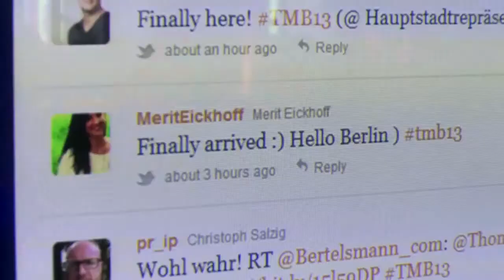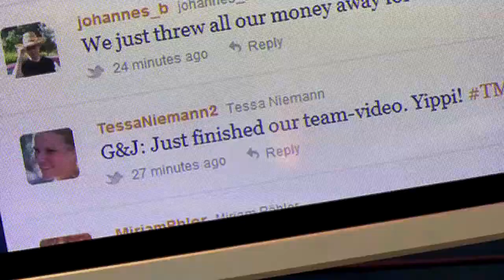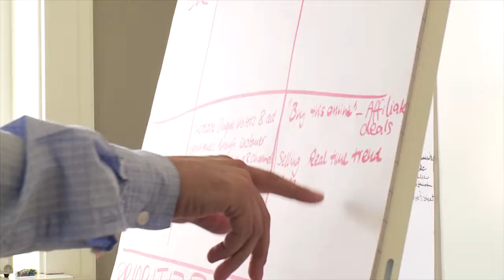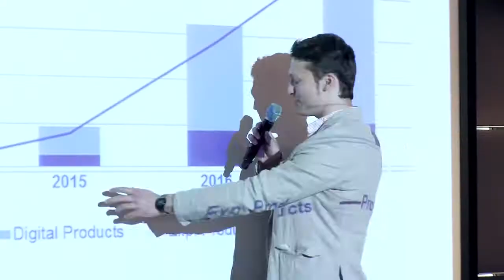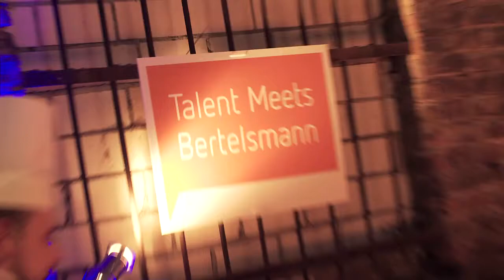Talent Meets Bertelsmann 2013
The official Video for Talent Meets Bertelsmann 2013 in Berlin.

During the event more than 60 international students had the opportunity to meet and network with Bertelsmann's top-management. During several workshops held they were able to show their talent to a jury consisting of Bertelsmann's CEO's. Further highlights of the event were a career coaching for each participant and the networking party with a concert of the Swedish band Mando Diao.